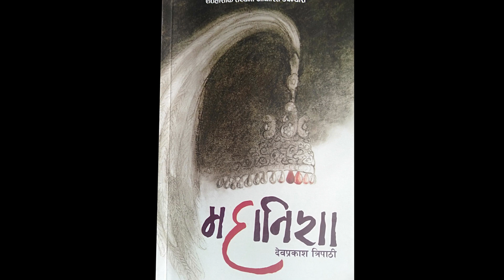महानिशा' देवप्रकाश त्रिपाठीद्वारा लिखित बहुचर्चित पुस्तक"Mahanisha" भाग १ Deva Prakash Tripathi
book Mahanisha written by senior journalist Deb Prakash Tripathi